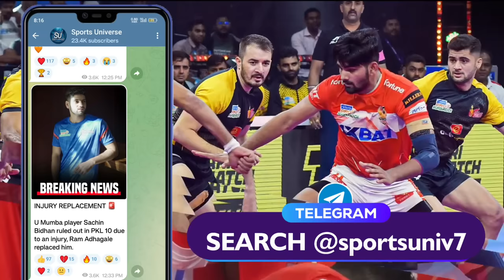Pro Kabaddi 10 All Teams Raiding Duo with Rankings | Best Raiding Duos in PKL 10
Hello, guys! In this video, I have shared raiding duos of all 12 teams for PKL Season 10, ranked accordingly. Pro Kabaddi Season 10 is approaching, and all teams are in full preparation for the mega season.